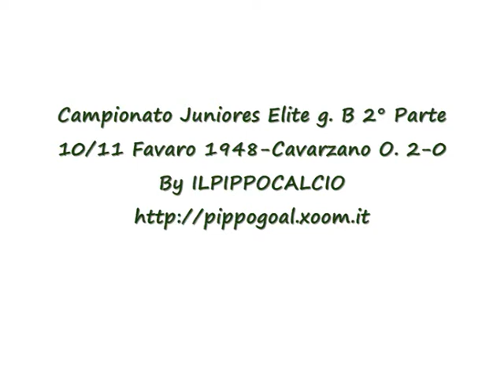Campionato Juniores Elite g B Favaro 1948 Cavarzano 2 0 2°Parte